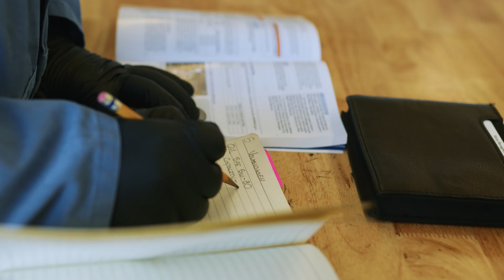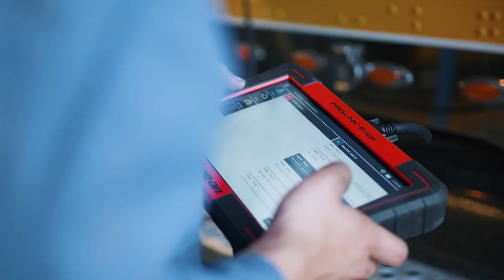DIESEL TECHNOLOGY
This is a short video about Diesel program at Walla Walla Community College.